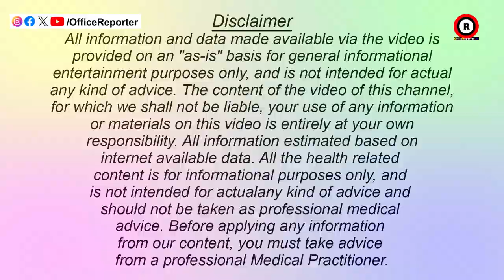କେଉଁ ରାଶିର ଝିଅଙ୍କୁ ବାହା ହେବା ଭଲ